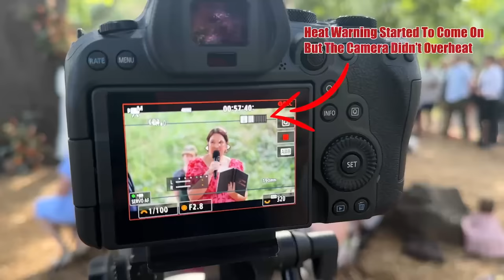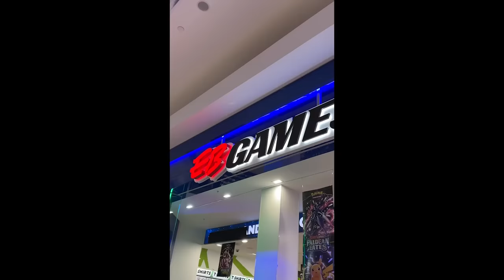The One Thing I Didn’t Want To Happen